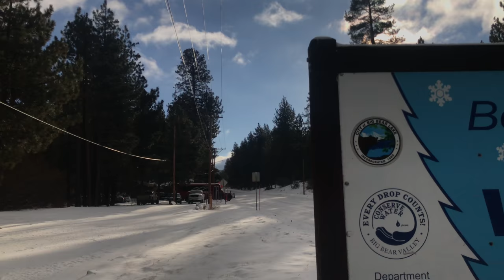January 20, 2018. 8 A.M. It snowed overnight in Big Bear Lake, CA. A couple inches. Looks Pretty.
The snow is super powdery. Like the rockies. It started snowing at work but couldn't go outside to record was so bummed. This was also a 12 hour work day. Didn't have any time to record. Not even Snoop Dogg. Such a bummer but he wasn't rapping he was being a DJ.  lame.